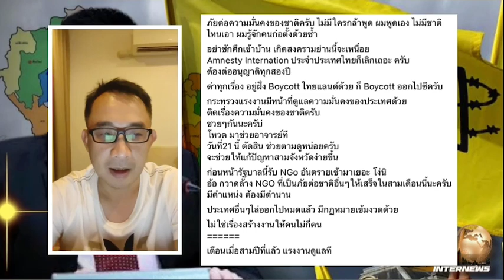แอมเนสตี้ เอเซีย วิ่งวุ่น ขอตั้งสำนักงานในประเทศไทย | THA Internews